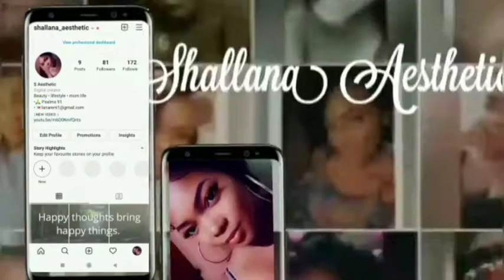New intro coming | New YouTuber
hey babe, revamping my intro, tell me what y'all think of it.